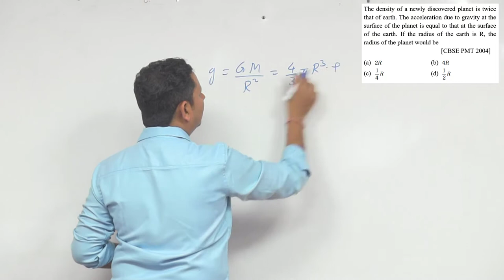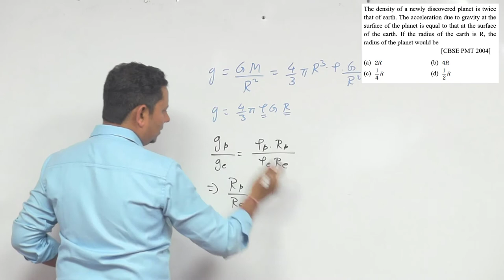The density of a newly discovered planet is twice that of earth. The acceleration due to gravity at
The density of a newly discovered planet is twice that of earth. The acceleration due to gravity at the surface of the planet is equal to that at the surface of the earth. If the radius of the earth is R, the radius of the planet would be